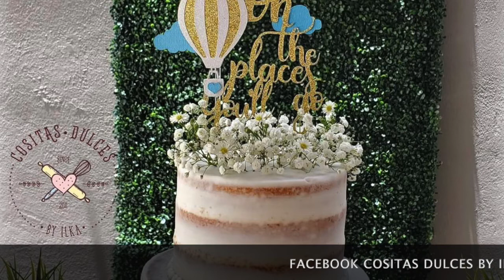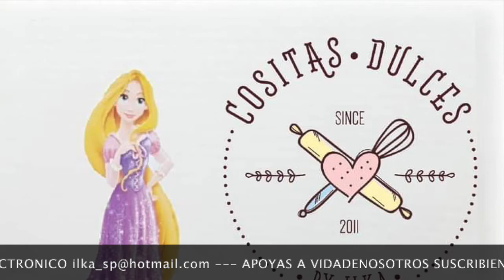Cositas Dulces by Ilka